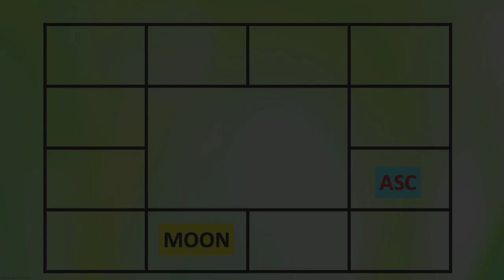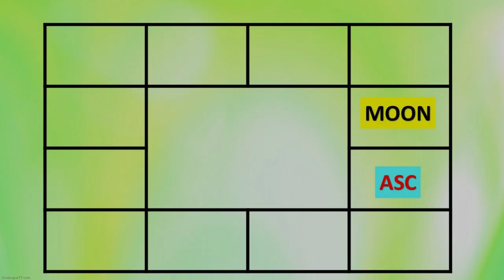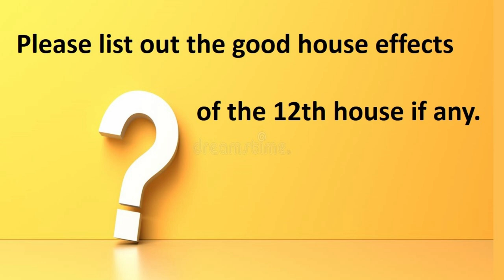1698-Lesson Series 2 : Moon for Leo Ascendant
This video explains about the effects of moon in 12 different houses for the native of Leo ascendant